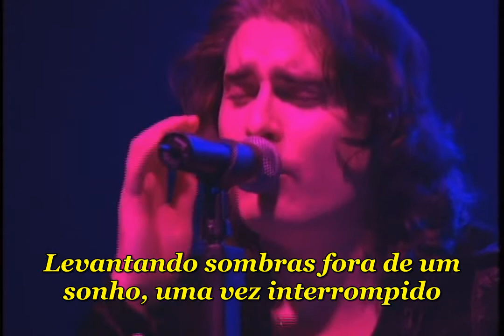Dream Theater - Lifting shadows off a dream - tradução português